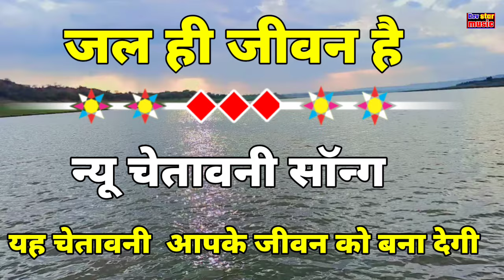new viral bhajan2024 ♥️जासे दूर रहो मेरे भैया || झूठी बोले बानी है || singer mohar Singh// trending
सुपरहिट चेतावनी सॉन्ग 2024 😭 जासे दूर रहो मेरे भैया || झूठी बोले बानी है || singer mohar Singh

singer.        mohar Singh Baghel

writer.        Deepu Baghel chhondi

director.      dev baghel mahavan

ricoding.     gs studio joura

chetawani bhajan

chetawani bhajan hindi

chetawani shabad

chetawani bhajan rajasthani

chetawni santo ke bhajan

chetavni bhajan

chetawani song

chetavni geet

chetawni geet

chetawani bhajan status

khali hath aaya hai khali hath jayega

khali hath aaya hai kahli hath jayega song

satsangi bhajan mala, nonstop satsangi

bhajan,

सत्संगी चेतावनी भजन

01 मूरख बन्दे क्या है जग में तेरा

02 मुक्ति का कोई जतन कर ले

03 नहीं चाहिए दिल दुःखाना किसी का

04 अगर दिल किसी का दुःखाया न होता

05 काहे बेर करे इन्सान

06 रट ले हरि का नाम

07 जोड़ जोड़ भर लिए खजाने

08 आया तू जब जग में बन्दे

2022satsangi bhajan mp3,

2022satsangi bhajan non stop,

2022satsangi bhajan narayan hari ke,

satsangi bhajan old,

satsangi bhajan pramod,

satsangi bhajan pramod kumar ki awaz mai,

satsangi bhajan purane,

satsangi bhajan pramod kumar ka,

सत्संगी भजन न्यू

chetawani bhajan hindi

mp3, #2022 चेतावनी_भजन_का_वीडियो

khali hath song

tune jo kamaya hai dusra hi khayega

tune jo kamaya hai

tune jo kamaya hai dusra hi khayega khali hath aaya hai khali hath jayega

tune jo kamaya hai dusra hi khayega song

tune jo kamaya

tune jo kamaya hai dusra hi khayega bhajan

tune jo kamaya hai dusra hi khayega status

tune jo kamaya hai khali hath jayega

tune jo kamaya hai vah dusra hi khayega

#2022 के_चेतावनी_भजन 2022, narayan hari ke

4:08

SONOTEK

सत्संगी चेतावनी भजन

01 मूरख बन्दे क्या है जग में तेरा

02 मुक्ति का कोई जतन कर ले

03 नहीं चाहिए दिल दुःखाना किसी का

04 अगर दिल किसी का दुःखाया न होता

05 काहे बेर करे इन्सान

06 रट ले हरि का नाम

07 जोड़ जोड़ भर लिए खजाने

08 आया तू जब जग में बन्दे

2024,nirgun bhajan 2023,chetawani

chetawani bhajan, pramod kumar ke chetawani bhajan,

चेतावनी भजन marwadi,chetawani

bhajannonstop,

naye_chetawani_bhajan, nirguni chetavni

bhajan, chetavani bhajan prakash gandhi, चेतावनी

भजन न्यू, चेतावनी भजन

ramniwas,

aharaj, #2022 चेतावनी_भजन_status

#2022 चेतावनी_भजन_की_रिंगटोन

#2022 चेतावनी_भजन_whatsapp_status

#2022 चेतावनी_भजन_भाग_1,

#2022 न्यू_चेतावनी_भजन_2021

#2022 चेतावनी_भजन_2021

#2022 राजस्थानी_चेतावनी_भजन_2021

#2022 चेतावनी_भजन_2021_का